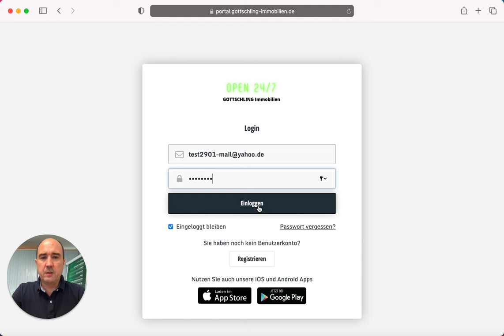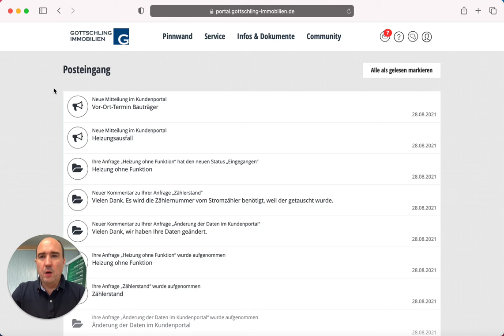Anmeldung und Benachrichtigungen im Portal (12/16)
Sie sehen, wie Sie sich auf der Startseite anmelden. Rufen Sie die Webseite auf um die Anmeldeseite der GOTTSCHLING Portals zu erreichen.